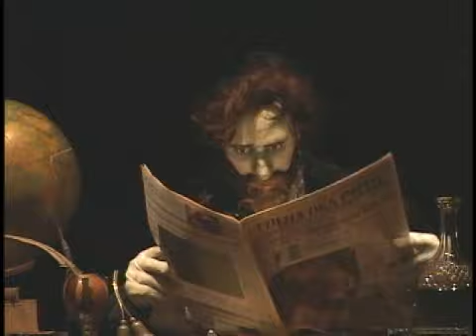Giramundo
Trecho da apresentação do grupo Giramundo em fevereiro de 2009 na sede do Itaú Cultural. Uma remontagem do espetáculo As Relações Naturais baseada texto do dramaturgo gaúcho Qorpo Santo.